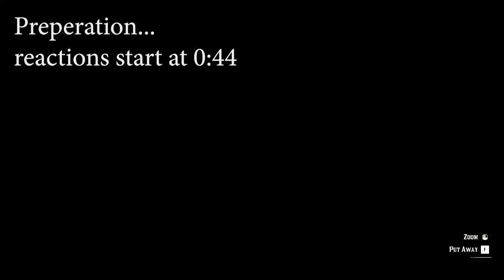Valentine reacts to Limbless Body - RDR2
What was your favourite reaction?
Every form of support is greatly appreciated as it goes a long way for a small channel like me.